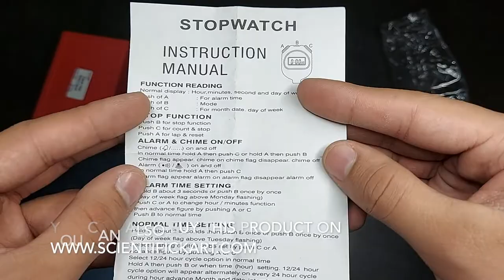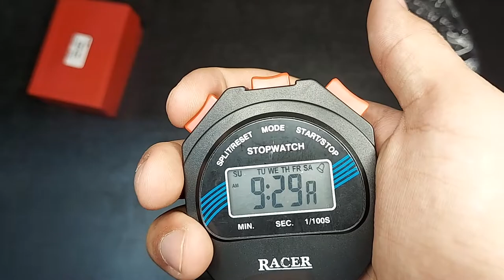RACER Digital Stopwatch - Working and Features | By OM LABS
In this video we will tell you about Racer Digital Stopwatch. This device can be used:
1. as a stopwatch
2. you can also see the normal time on it
3. you can also set alarm on this
It is made out of good quality plastic and is also lightweight.